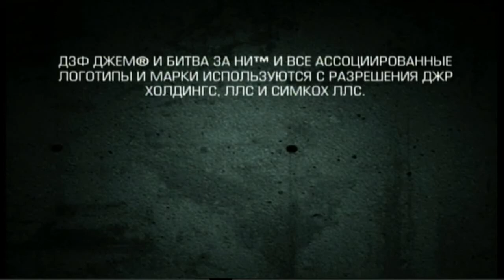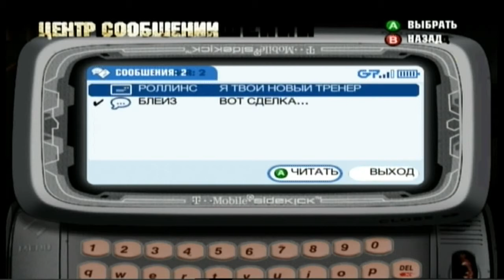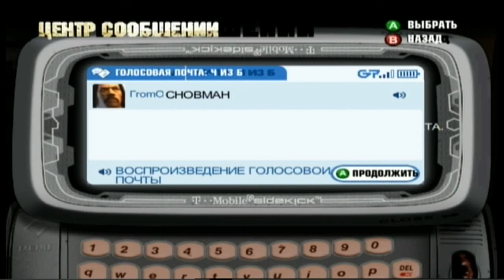[Xbox] Def Jam: Fight for NY [Russian] [RUSBOX] [EA-073]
Def Jam Fight For NY перенесет вас на ринг подпольного бойцовского клуба в Нью-Йорке. Сюжет игры таков: вернувшись из мест не столь отдаленных, мафиози Ди-Моб (D-Mob), обнаруживает, что в его клубе пытается хозяйничать какой-то тип по кличке Кроу (Crow). Помогите Ди-Мобу навести порядок и разобраться с Кроу. Например, победить его на ринге. Если вам это удастся, Ди-Моб хорошо отблагодарит вас. Если же нет… в общем, вас предупредили.
Разработчик: AKI Corporation|EA Canada
Издатель: EA Games
Дата выпуска: 21 сентября 2004
Жанр: Файтинг
Возрастной
рейтинг:
ESRB: T — Teens
PEGI: 16
Технические данные:
Платформa: Xbox